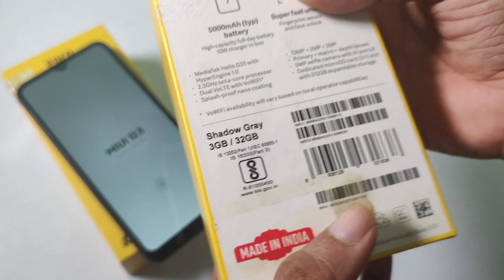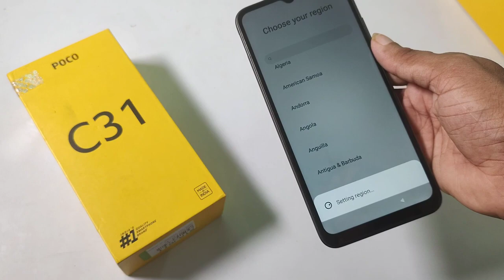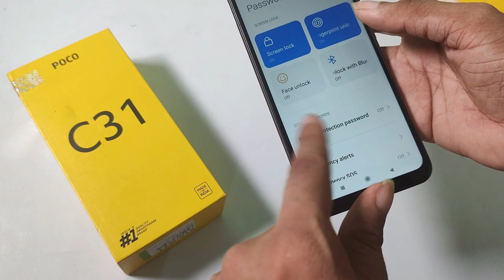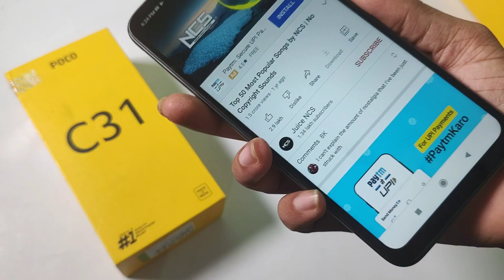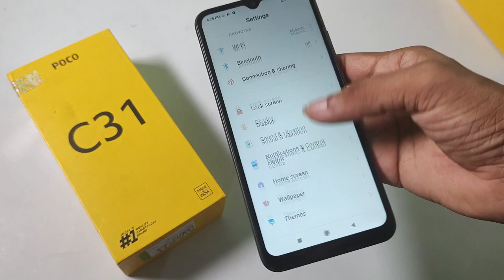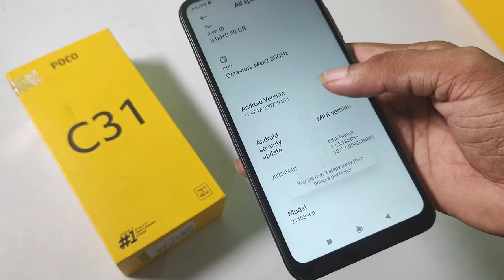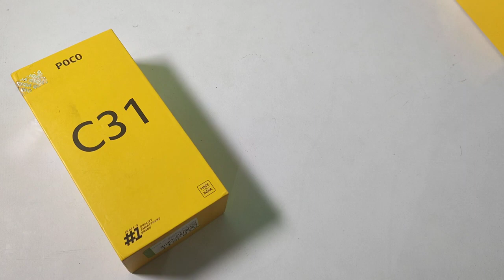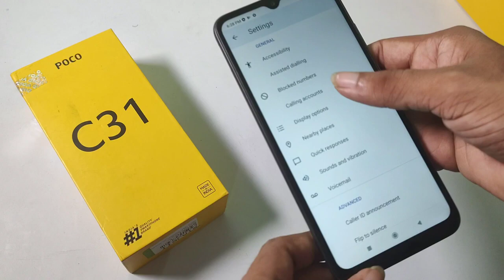POCO C31 UNBOXING AND REVIEW 2022